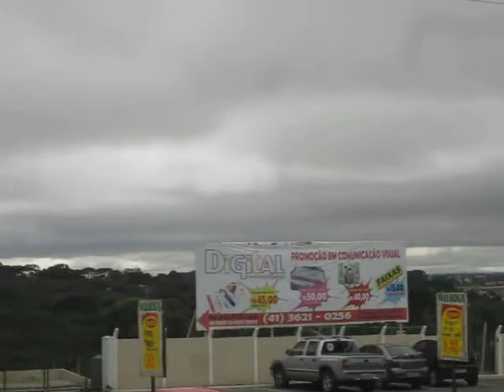Jd Esperança e proximidades do Col Est Jardim Esperança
Caros CCLL, CasL, DDMM do Lions Clube Curitiba Batel e CLEOs do LEO
CLube Curitiba Batel,

O Lions Clube de Curitiba Batel tem a satisfação em convidá-los para a
Assembléia Festiva em comemoração aos 52 anos de fundação do Clube
e também a fundação de mais um LEO Clube no Distrito LD-1, LEO Clube
Colombo Jardim Esperança. O CL Governador Leocir/DM Lurdes estarão
presentes prestigiando esse importante evento do Lions Clube Curitiba
Batel, assim como também outros valorosos dirigentes leonísticos e autoridades.
Contamos com as vossas importantíssimas presenças no dia 19 de novembro, às 12
horas em agradável local em Colombo, Restaurante Bom Sabor, Rodovia da
Uva 4.270.

Orientações para confirmações de presenças no próprio convite

Cordiais saudações,

PDG CaL Liu
Diretora Social do Lions Clube Curitiba Batel AL 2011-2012
Tel. : 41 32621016 ou cel 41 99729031
Skype: lurigo44